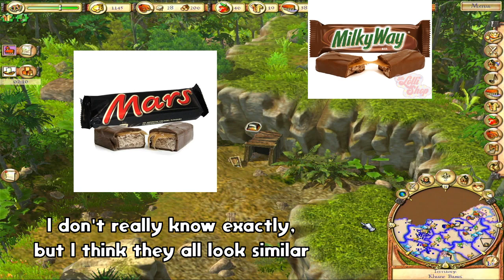The Settlers Rise Of An Empire Episode 29 Gemstones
Working our way towards the opponents side of the map.
More things I really like, but who doesn't like gemstones.